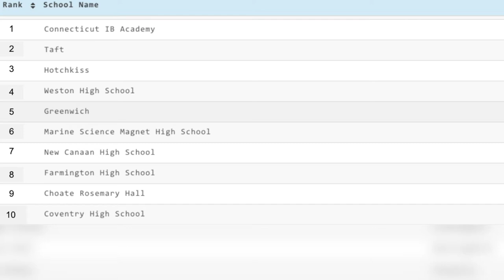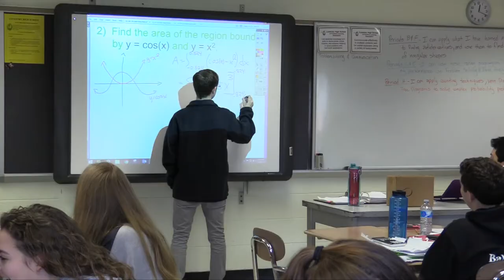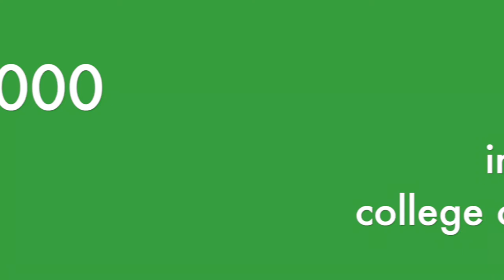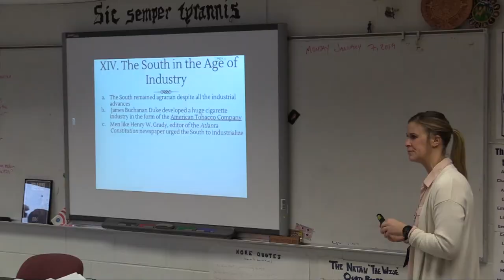AP ECE at CHS